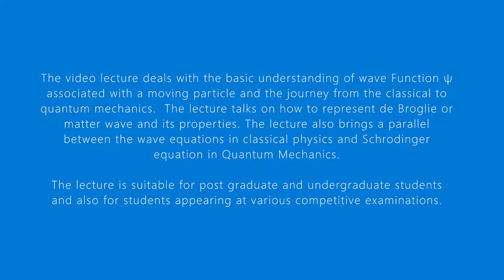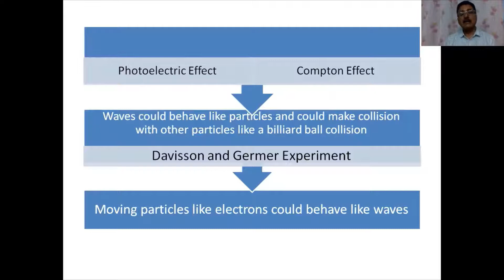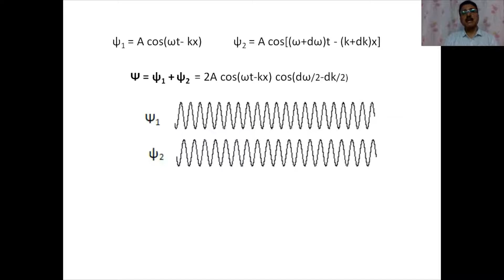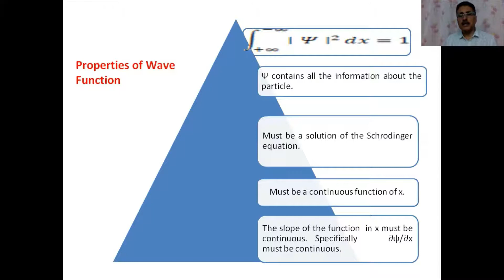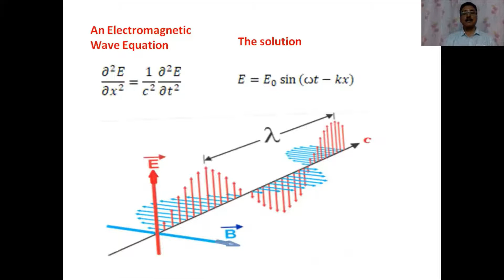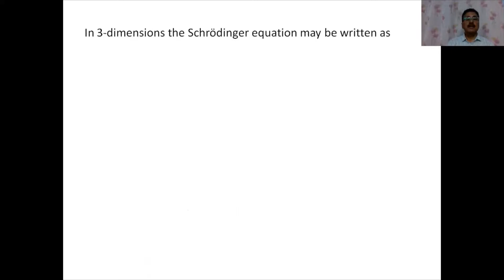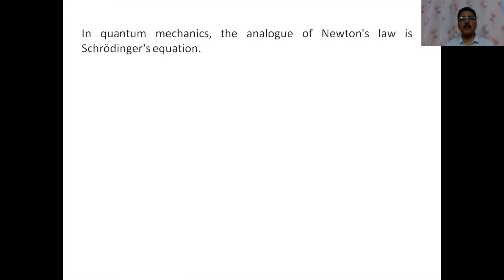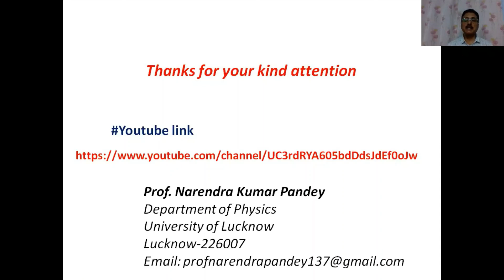Wave Function ψ and Schrödinger equation F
The video lecture deals with the basic understanding of wave Function ψ associated with a moving particle and the journey from the classical to quantum mechanics.  The lecture talks on how to represent de Broglie or matter wave and its properties. The lecture also brings a parallel between the wave equations in classical physics and Schrodinger equation in Quantum Mechanics. The lecture is suitable for post graduate and undergraduate students and also for students appearing at various competitive examinations.